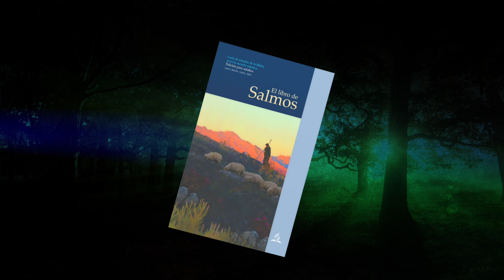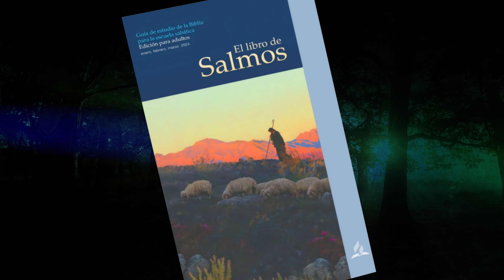ESCUELA SABÁTICA HOY | 15 DE MARZO DE 2024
¡Feliz viernes de preparación hermanos...!  😀

📌 PARA ESTUDIAR Y MEDITAR - LECCIÓN 11

Un repaso de 4 minutos, sencillo, directo, profundo, y muy innovador.